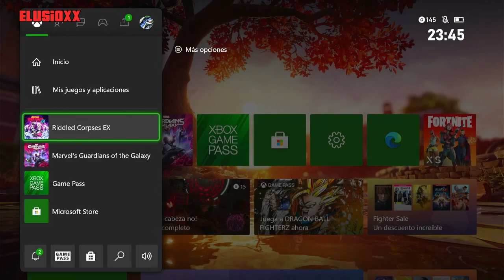Riddled Corpses EX - OPINANDO SOBRE EL JUEGO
Riddled Corpses EX : Juego basado en disparos a zombis. Me a encantado el juego aunque no lo he entendido desde el principio pero luego a sido BRUTAL. La verdad que se lo recomiendo mucho nakamas . Mi nota del juego es de 8,8 de 10 - 8,8/10